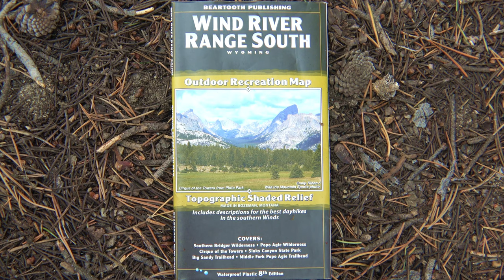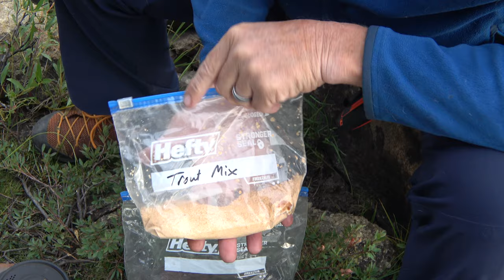TROUT TRIUMPH 💪11 Day Wilderness Backpacking and Mountain Fishing (Catch and Cook)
EMBARK ON AN ADVENTURE INTO THE HEART OF THE REMOTE WILD WITH MY LOYAL DOG, GRACIE 🐾, A REMARKABLE BORDER COLLIE WHOSE DETERMINATION MATCHES THE AWE-INSPIRING LANDSCAPES WE TRAVERSE 🏞️. JOIN US ON AN 11-DAY EXPEDITION FEATURING VISITS TO GIANT FISH LAKES, 🎣 CATCHING AND COOKING IN A PRISTINE FOREST, AND HIKING RUGGED TERRAIN TO DISCOVER HIDDEN GEMS IN THE BACKCOUNTRY 💎.

As we hike deep into the woods, our senses are heightened by nature's symphony—the rustle of leaves, the chirping of birds, and the soothing lapping of a high altitude lake. Every turn reveals breathtaking scenery, from panoramic vistas of snow-capped peaks to tranquil alpine waters shimmering like jewels.

But it's not just the landscapes that captivate us; it's the resilience of the human and canine spirit. Join me as I cast my line into crystal-clear ponds teeming with elusive brookies. With each hook up, a sense of triumph fuels our determination to persevere despite the challenges.

Imagine gathering around the campfire ring as I prepare the day's catch, transforming thick trout into culinary delights. From deep-fried fillets seasoned with herbs to savory potatoes, every dish celebrates the simple pleasures of outdoor cuisine.

Despite the hurdles, including Gracie facing physical struggles, we pressed on, drawing strength from our bond and determination to experience the untamed beauty together.

As the sun sets and stars twinkle overhead, we retire to our cozy campsite, grateful for the tests overcome and memories made. As we drift off into dreams filled with reflections of our excursions, one thing is certain—this journey is a testament to the resilience of the human and canine spirit.

Explore the stunning mountains and epic moments of snagging monster cutthroat in 4K Ultra HD! 📽️

Join us on this mountain fishing odyssey into Wyoming's Wind River Range. The adventures of a lifetime await in this primitive wilderness!

Your support is deeply appreciated and helps me continue creating content.

For those who wish to contribute financially, there are options for ongoing support For one-time contributions

Together, we can inspire others and shape the future of creativity.

Visit the Fike and Hish YouTube channel to view more top backpacking and camping videos. For more extreme overnight backpack escapades, watch "14 Day Solo Hook & Cook Trip: A Fisherman's Life"